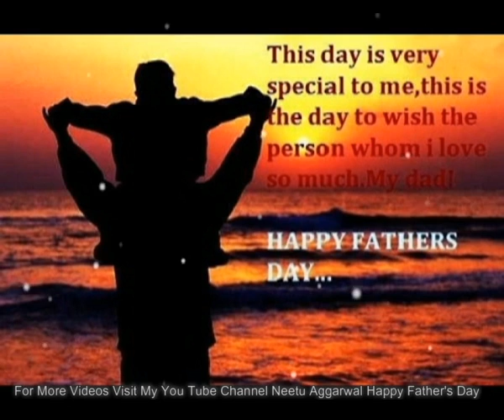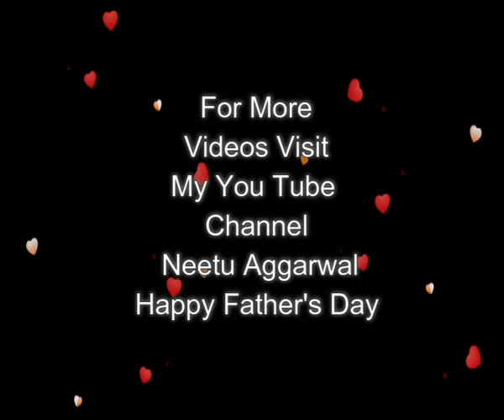Happy Father's Day Wishes,Greetings,Sms,Quotes,E-Card,Images,Wallpapers,Whatsapp video